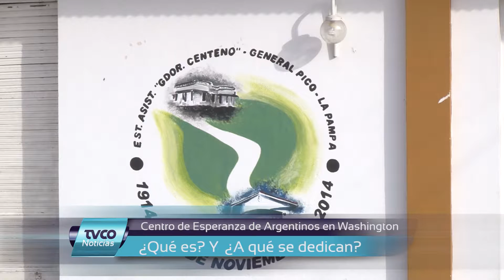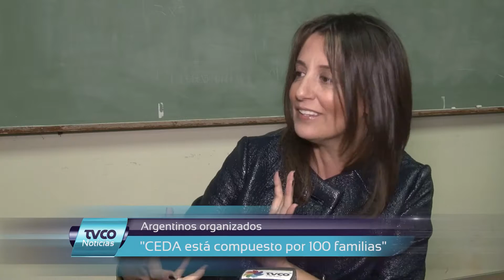Liana Montero y el Centro de Esperanza de Argentinos